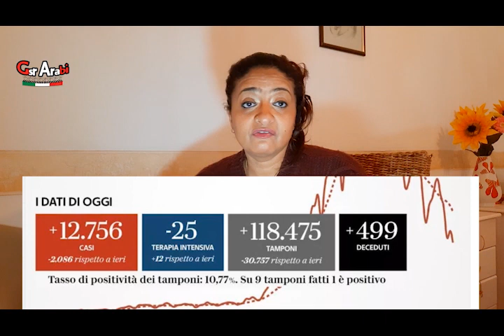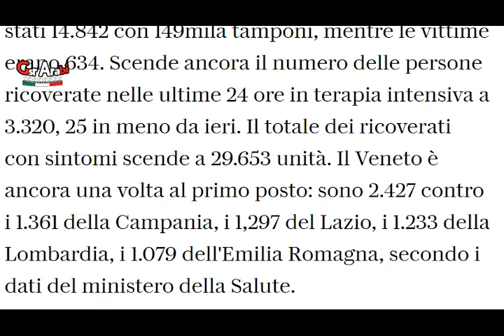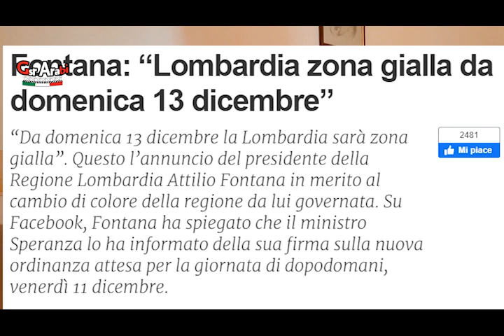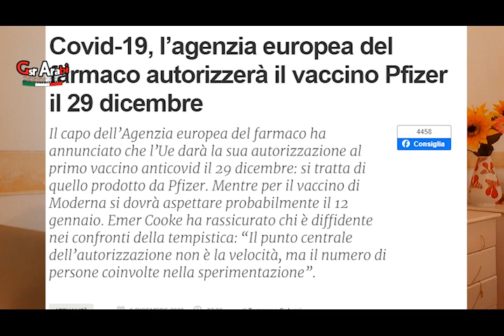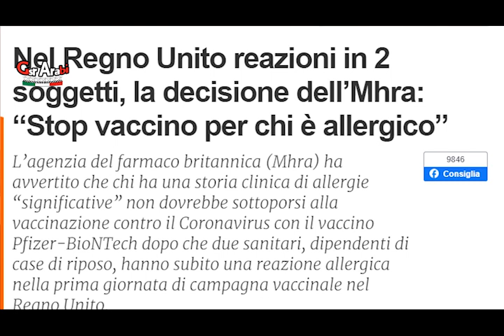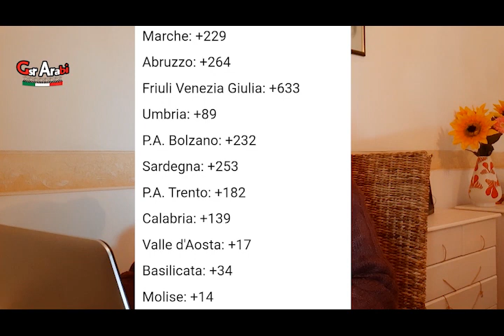أخبار إيطاليا 09/12/2020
لومبارديا منطقة صفراء